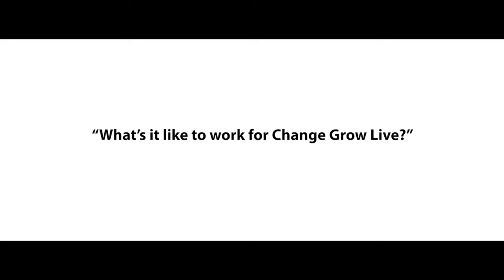What it's like to work at Change Grow Live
Could you make a difference to someone? If you're curious about working in health and social care, supporting people through their recovery journey, watch this video to hear from our staff team.